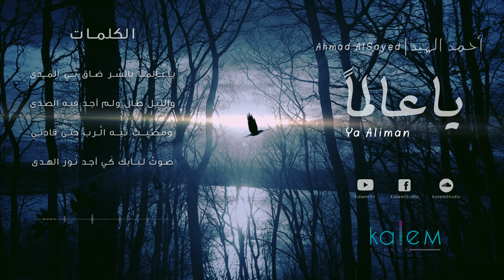ياعالما - أحمد السيد | Ya Aliman - Ahmad AlSayed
تَضيقُ بِنا الحَياة ويَلُفُّنا نَصَبُها..
نسيرُ بها وندُقُّ كلَّ باب..
لكنّ باباً بانتظارنا دوماً لم يُغلقْ قَط ..
إِرتَحِل إِليه وناجِهِ في كُلِّ وَقتٍ وقُل لَهُ يا عالِماً بِالسِّر ضاقَ بي المَدى ...

مناجاة ياعالما
أداء : أحمد السيد
كلمات وألحان : تراث

تمت عمليات التسجيل والمكساج والمونتاج في استوديو قلم | Kalem Studio

Kalem TV
الفن وسيلةً لغرس القيم وتحقيق المتعة والفائدة